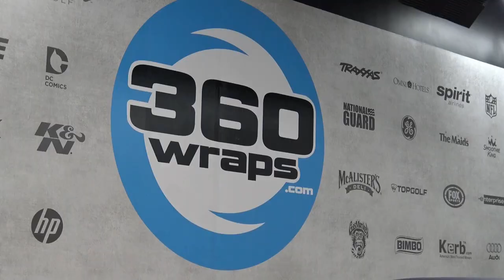TOTAL TRANSFORMATION FOR YANCY DUNCANSON'S 1971 DODGE DEMON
Now nobody paid me to say any of the following statements. 360 Wraps in Corona, a leader in the wrap industry to say the least. After filming this event, paying close attention to detail, I am so impressed by Rocky and his brother John, my 26' enclosed trailer, my 1989 Beretta, and my 235" back motored dragster are all on deck to be wrapped. Seriously fantastic work performed by these 2 gents. :) :) :)